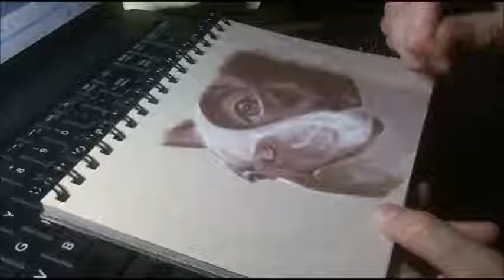Sepia Boston Terrier Drawing- REAL TIME CLIPS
Nothing new for this week, but I did cut out many parts of the clips, and put together this short video..